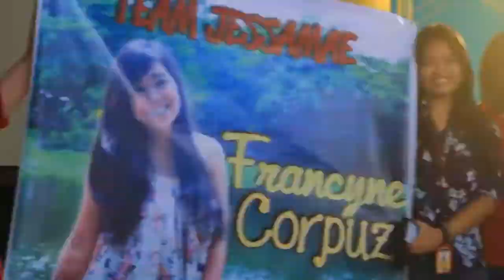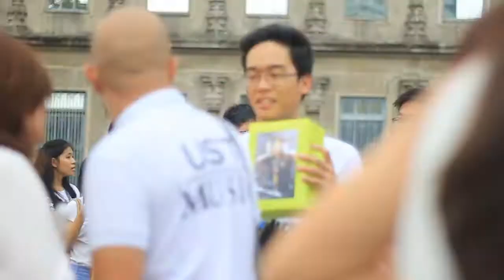BeST20NWARDS Recap Video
The Becarios de Santo Tomas had its Neodecade Celebration entitled BeST20NWARDS last February 14 (Scholars' Day) at UST QPav Practice Gym and February 15 (Scholars' Night) at UST Plaza Mayor.

Video by Sarah Perez
Edited by Renz Gozum